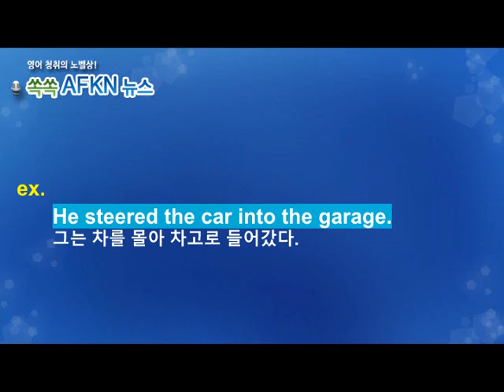[영어뉴스청취] 하루 한 단어 - steer